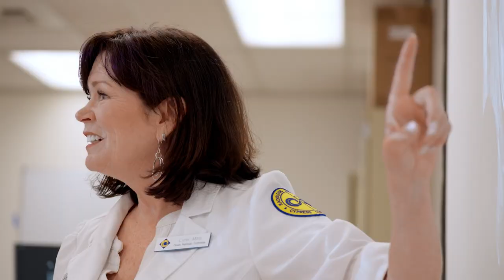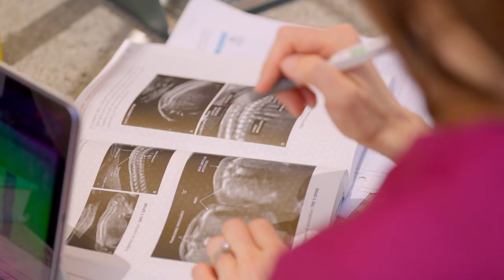The College Tour -- Health Science, Diagnostic Medical Sonography1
Cypress College Health Science student Hillary Huffmire studied Diagnostic Medical Sonography. Skilled instructors at the college shared their years of experience to educate her and her cohort of health care professionals.